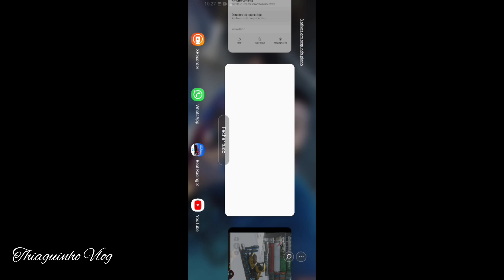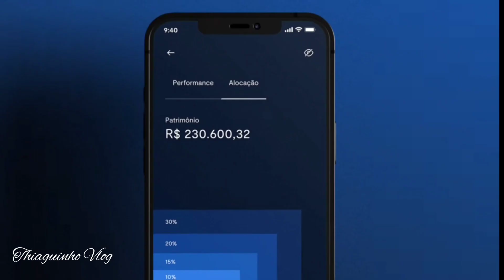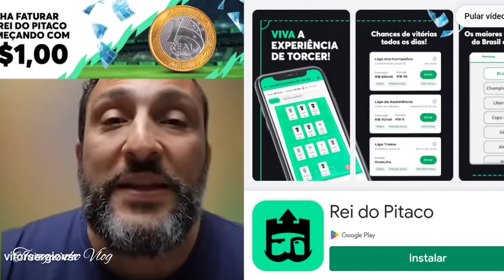Truckrs Of Europe 3 EP9 Até a cidade de Frankfurt, com várias quebras de asas.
Facebook página Jogos Mobile Simulator.